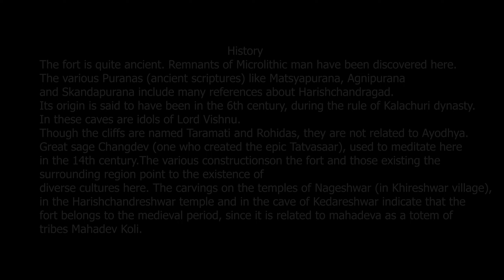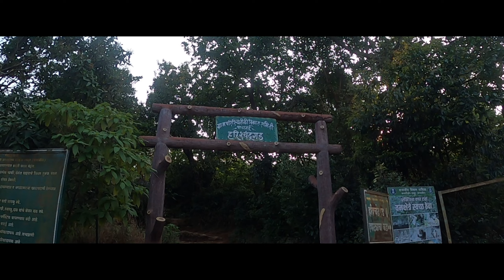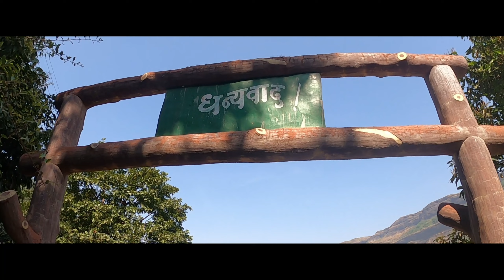Kokankada | Harishchandragad | Cinematic video | sptrack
This video is taken from GOPRO HERO 8

A story not of just climbing a big wall but one that of friendship and support, one that of sharing dreams and achieving them, becoming a part of someone else's goals and helping them reach there, and with all that also a story of overcoming personal inhibitions. Climbing a big wall is more than just a physical achievement, it takes a journey of years, multiple climbs, and failed attempts, and a support team to summit such a daunting "Kada".